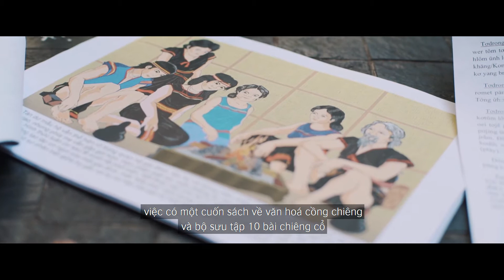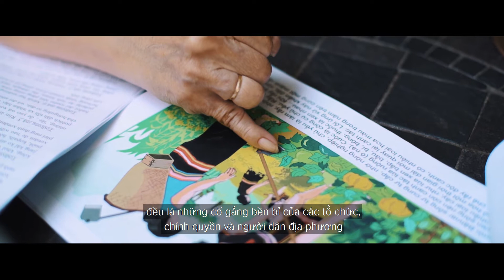Heritage of Future Past in Kontum | We Create Content x British Council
Heritage of Future Past, is a project delivered through the British Council’s Culture and Development initiative, with activities spanning two years. The project will engage with the music and film heritage of Vietnam, with particular focus on aspects that are under threat, disappearing, or under-represented.

The main activities will be implemented in four locations across Vietnam, Gia Lai, Kon Tum, Ninh Thuan and Ho Chi Minh City.

The British Council will work with a wide range of communities in these areas to create new opportunities for them to contribute to, and benefit from, the protection, promotion, reinvigoration, and wider knowledge and appreciation of their heritage.